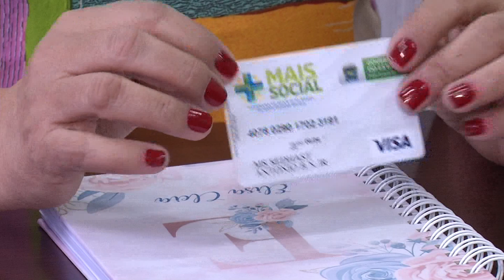De Netflix a Bebidas: Quase quatro mil pessoas tiveram o “Mais Social” suspenso em MS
Ao receber o cartão os beneficiário é informado do que pode e do que não pode comprar; é permitido comprar alimentos, higiene pessoal e gás de cozinha. Não pode bebidas alcoólicas, cigarro e combustíveis.